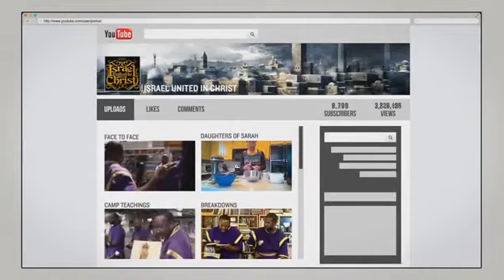The Israelites Captain Hoshayah Breaking Ground In London